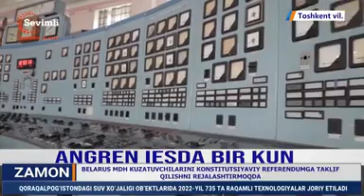Ангрен ИЭС: истеъмолчилар электр ва иссиқлик энергияси билан барқарор таъминланмоқда